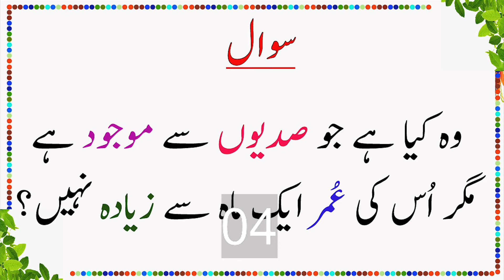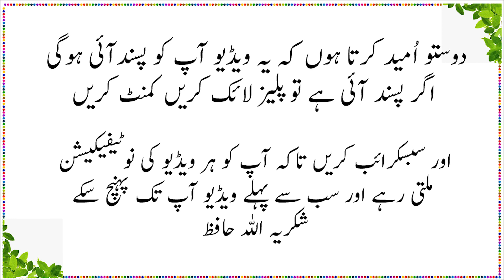General Knowledge Questions And Answers - Paheliyan In Urdu With Answer|| Riddles Ki Dunia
Riddles ki Dunia  ap ka Channel ap ky leyeh laya
1- Urdu Poetry
2- Urdu Quotes
3- Urdu Paheliyan
4- Current Affairs
5- General Knowledge
6- Moral Stories
7-Islami Ridles
8-Science Ridles
9-Malomati Ridles